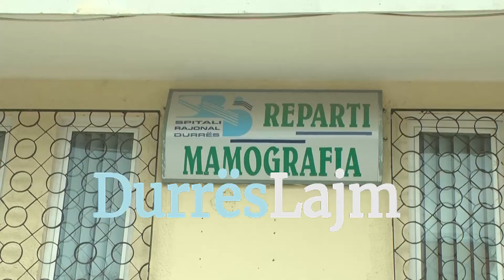Vidhet Mamografia në Durrës